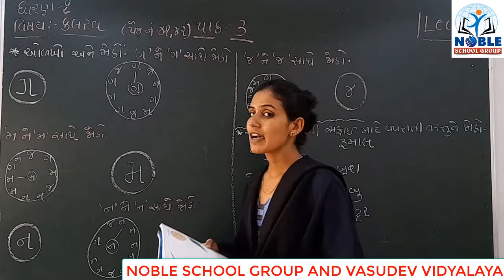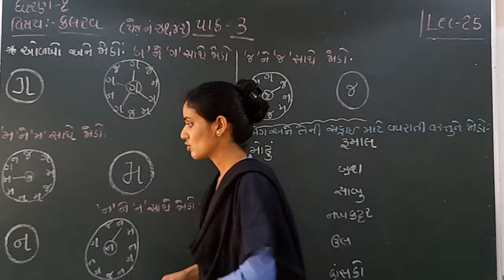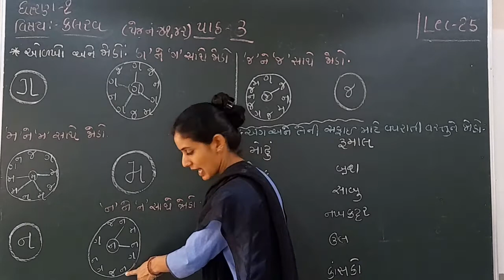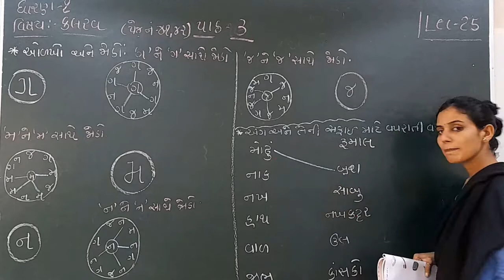Standard 1 kalrav lecture 25 By Ashaba Jadeja